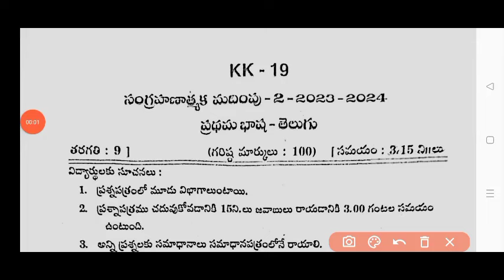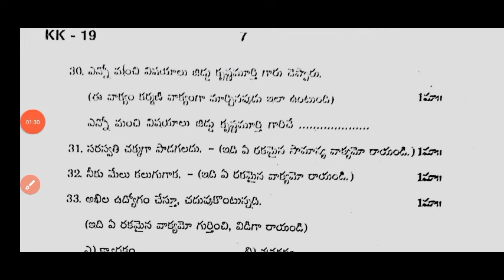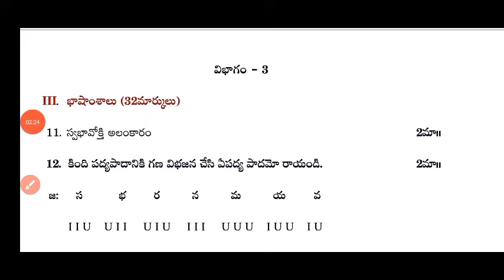💯9th class Sa-2 Telugu real question paper 2024 with answers|Ap 9th class telugu Sa2 question paper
9th class telugu Sa2 exam real question paper 2024|Ap 9th class Sa2 Telugu question paper 2024

💯Ap 9th class Sa2 Telugu real question paper 2024|Ap 9th Telugu sa2 question paper and answer 2024

Ap 9th class sa2 telugu question paper 2024
9th class sa2 telugu question paper 2024 Ap
Ap 9th class sa2 Telugu real question paper 2024 with answers
9th class English
9th class sa2 exams all question papers 2024
9th class sa2 question papers 2024

9th class sa2 telugu question paper leak 2024 latest
9th class sa1 exam questions 2024

9th class Telugu sa2 question paper 2024

9th class sa2 telugu question paper 2024
AP 9th class sa2 telugu question paper 2023-23
9th class sa2 Hindi question paper
9th class sa2 question paper Hindi